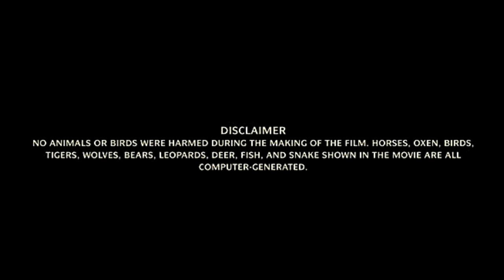Outlaw - Short Film [ROBLOX] THE WILD WEST FILM | RainForce Productions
Outlaw: Official FULL Film - ROBLOX - THE WILD WEST
FULL FILM AVAILABLE TO WACTH NOW !

RainForce Productions have been working on this high quality project for a very long time (2 Years or More) and are proud to present you the FULL FILM of outlaw which has been made on The Wild West on ROBLOX. This Film project is planned to release on August 25th 2023, Hoping to set the screens on Fire!

A huge amount of work has been done in the making of this trailer as well as the film, so it would be greatly appreciated if you support us by liking this video and subscribing to our channel!

A ROBLOX FILM  - THE WILD WEST
STORY  SCREENPLAY  DIRECTION - RAINFORCE PRODUCTIONS
MUSIC  RECORDING  MIXING  MASTERING  - H2 MUSICAL
TRAILER CUTS  &  VFX  SFX - RAINFORCE
TITLE - RFP STUDIOS
CO PRODUCED  &  EDITED  BY RFP STUDIOS H5

Trailer Release Date: 1ST AUGUST 2023
Full Film Release Date: 25TH AUGUST 2023
Full Original Sound Track (OST): COMING SOON
FULL VIDEO SONGS - Swagged Out in Law - Son of Officer: COMING SOON